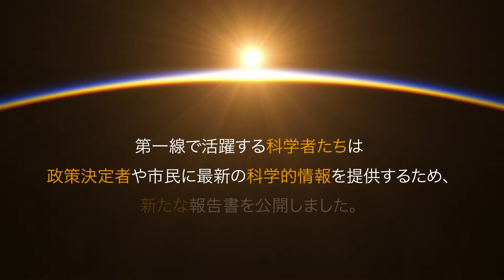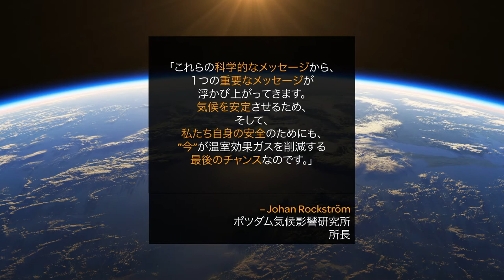10 New Insights in Climate Change 2020 overview (Japanese)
In the coming years, impacts from climate change will be as abrupt and far-reaching as the current pandemic. To help guide collective action, more than 50 scientists from 20 countries have collaborated to name the top 10 insights in climate science in 2020. The 10 New Insights in Climate Science 2020 report is a collaboration of Future Earth, the Earth League, and the World Climate Research Programme.